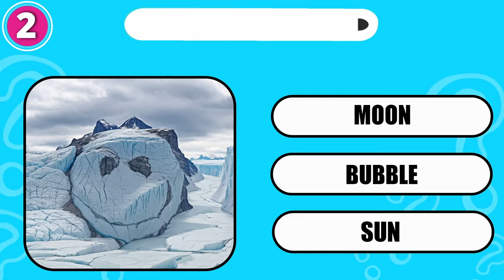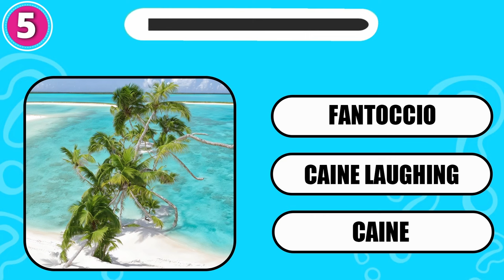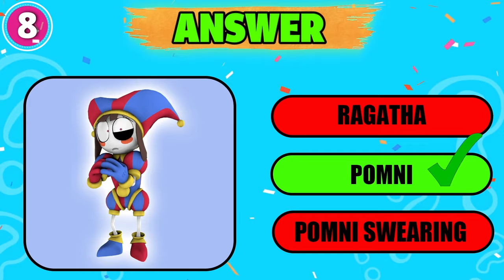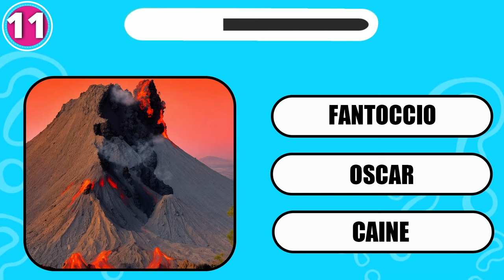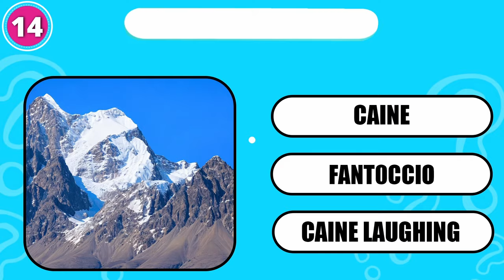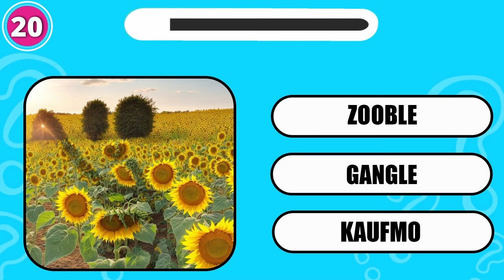IMPOSSIBLE Guess The VOICE! | The Amazing Digital Circus Pilot Episode 1 + TADC Episode 2 | Pomni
How many characters of The Amazing Digital Circus from Episode 1 and Episode 2 can you get right?

- POMNI SWEARING, RAGATHA, JAX BOWLING, GLOINKS QUEEN, FANTOCCIO, BUBBLE, MOON, KINGER, POMNI, ZOOBLE, CAINE LAUGHING, CAINE, KAUFMO, BARNABY, JAX and  GANGLE